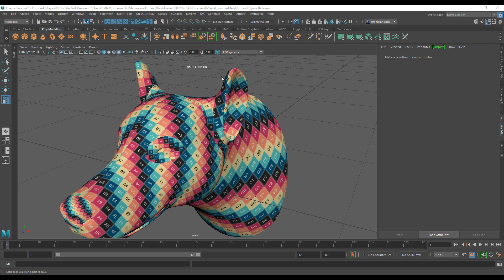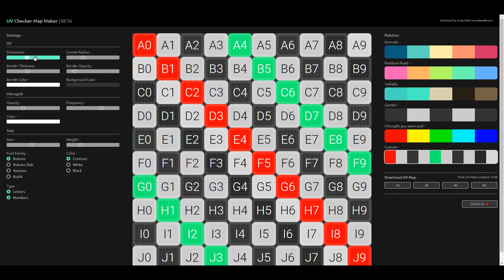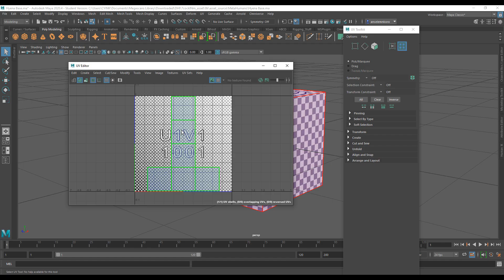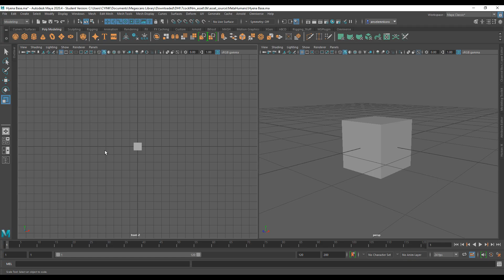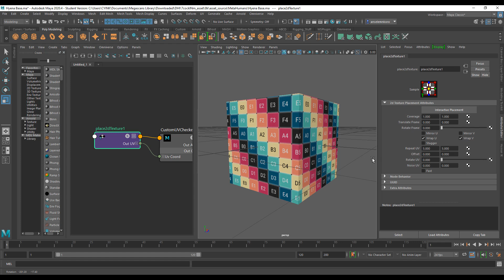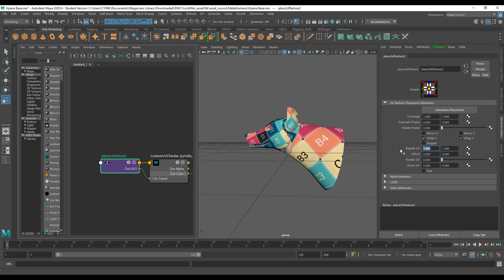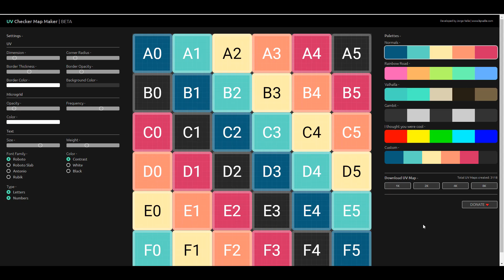UV Checkers SUCKS! - But this is GOOD!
We all know how boring UV map checkers can be, those funless black and white boxes that are barely fun to look at, well the good news is there is something better to stare at next time you want to preview how your textures would flow.